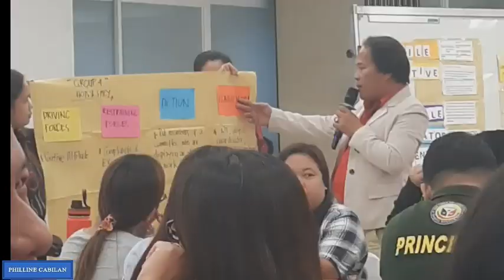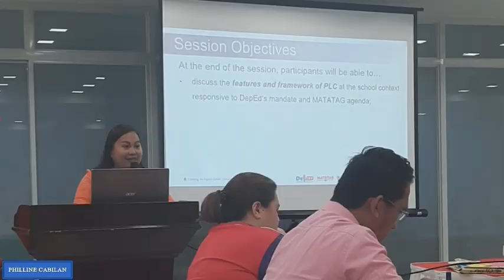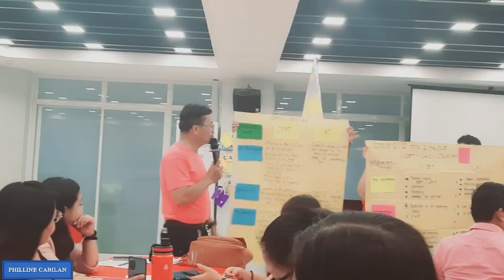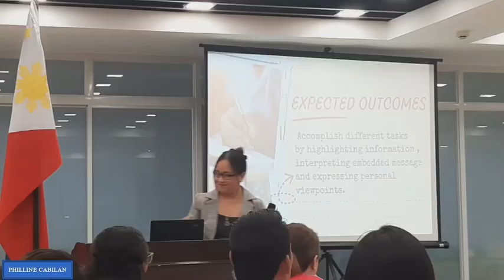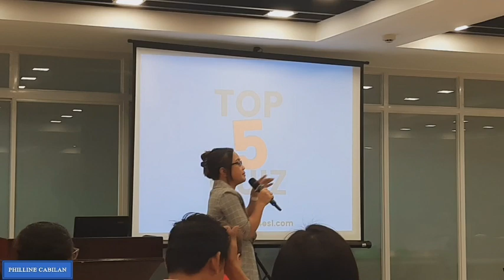HIGHER ORDER THINKING SKILLS TRAINING WORKSHOP